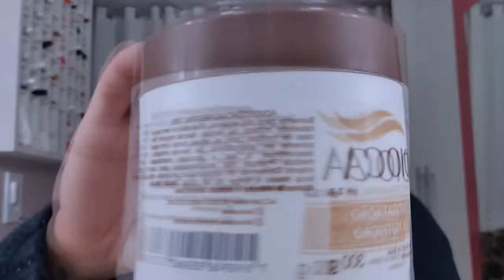HIDRONUTRIÇÃO COM LEITE DE COCO E GLICERINA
SNAP: andrezab25